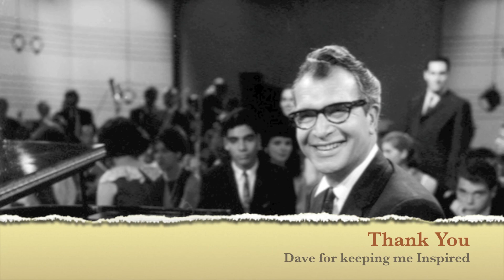Dave Brubeck - Koto Song Meets Hip Hop "the Cook Up" (Prod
Sounds like the Koto Song. Take Five.

Here is a taste of appreciation from me, for inspiring jazz composer and pianist Dave Brubeck.

I love all music.  This is my contribution.  Enjoy the song new generation.

this is called "the Cook Up."

Dave Brubeck:
David Warren "Dave" Brubeck (December 6, 1920 -- December 5, 2012) was an American jazz pianist and composer, considered to be one of the foremost exponents of progressive jazz. He wrote a number of jazz standards, including "In Your Own Sweet Way" and "The Duke". Brubeck's style ranged from refined to bombastic, reflecting his mother's attempts at classical training and his improvisational skills. His music is known for employing unusual time signatures, and superimposing contrasting rhythms, meters, and tonalities.